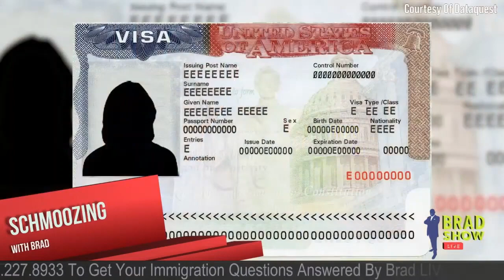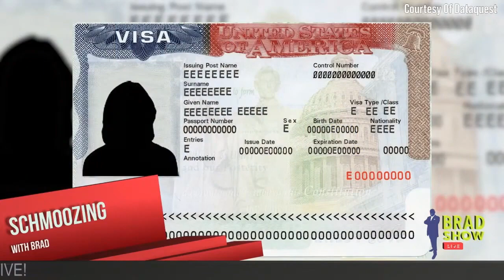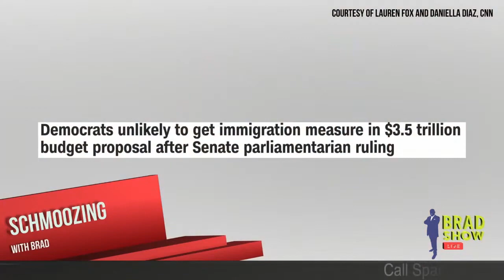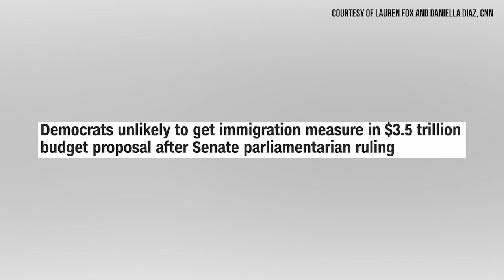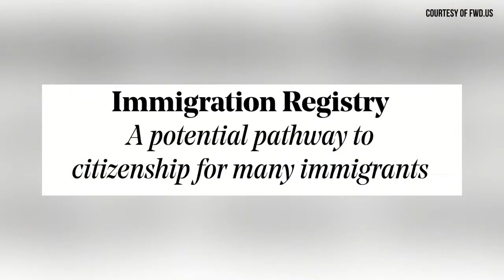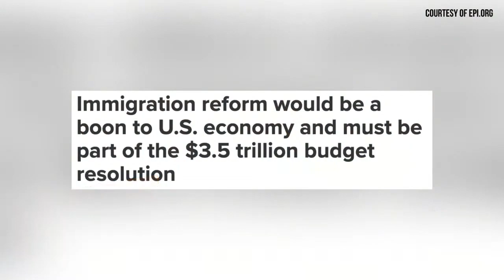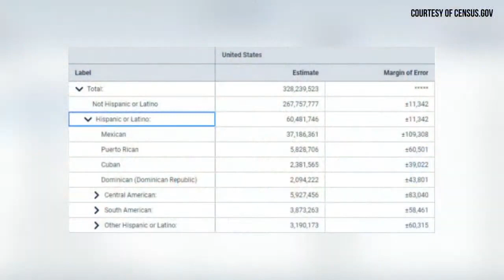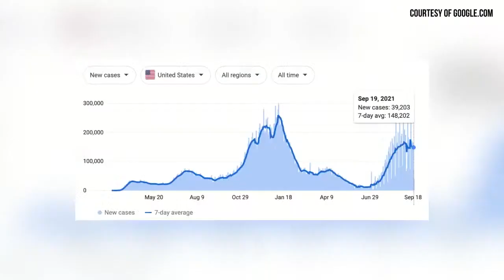Brad's Take On the Senate Parliamentarian's New Guidance & More News!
00:07-16:10 New guidance from the Senate parliamentarian came down last night against including a pathway to legalization for millions of immigrants in the Democrat’s $3.5 trillion bill to expand the country's social safety net.

16:10-18:28  The United States blocked the Mexican border at an isolated town of Del Rio, Texas where thousands of Haitian refugees have crossed and set up a camp, hoping to stop the flow of migrants as officials also began flying some migrants back to their homeland.

18:27-18:49 The White House is asking Congress to pass a law providing green cards for the tens of thousands of Afghans evacuated from Kabul and brought to the U.S. on temporary humanitarian grounds.

18:50-21:10 Happy Hispanic Heritage month! Each year, Americans observe National Hispanic Heritage Month from September 15 to October 15, by celebrating the histories, cultures and contributions of American citizens whose ancestors came from Spain, Mexico, the Caribbean and Central and South America.

21:11-25:43  The Biden administration announced all international travelers coming into the United States will be required to be fully vaccinated and tested for Covid-19 under a new system starting early November that will open up air travel from dozens of countries for the first time since the early days of the pandemic.

Fuzzy Monday

25:44-27:50 Fans gathered for the annual Corgi Races at Emerald Downs in Auburn, Wash., in late July, which aired August 21st on ESPN. That's right: ESPN showed a corgi race video, and sports fans stormed social media to express their bewilderment but ultimate delight.

27:51-29:40 The Smithsonian's National Zoo & Conservation Biology Institute in Washington, D.C., panda cub Xiao Qi Ji just turned one on August 26th and he received a delightful frozen fruitsicle cake his keepers made for his big day.

29:41-31:30 Miffy the Bunny—known on social media as @bunny.nyc—is called a "fashion icon" by his fans. But to his owner, Sami Chen, he's much more than a cute pet. In 2016, Chen adopted Miffy when she lived in Taiwan. She says she decided to adopt Miffy because she was struggling through a tough time in her life.

31:31-33:04 We have another update on Wally the Walrus! Animal rescuers in Ireland said the walrus, who has spent the last few weeks cruising along the country's coast will soon have a "floating couch" to stop him from sinking boats.

00:07-16:10 New guidance from the Senate parliamentarian came down last night against including a pathway to legalization for millions of immigrants in the Democrat’s $3.5 trillion bill to expand the country's social safety net. This means Senate Democrats likely will not be able to include their immigration amnesty in the bill.

16:10-18:28  The United States blocked the Mexican border at an isolated Texas town where thousands of Haitian refugees have crossed and set up a camp, hoping to stop the flow of migrants as officials also began flying some migrants back to their homeland.

18:27-18:49 The White House is asking Congress to pass a law providing green cards for the tens of thousands of Afghans evacuated from Kabul and brought to the U.S. on temporary humanitarian grounds.

18:50-21:10 Happy Hispanic Heritage month! Each year, Americans observe National Hispanic Heritage Month from September 15 to October 15, by celebrating the histories, cultures and contributions of American citizens whose ancestors came from Spain, Mexico, the Caribbean and Central and South America.

21:11-25:43 The Biden administration announced all international travelers coming into the United States will be required to be fully vaccinated and tested for Covid-19 under a new system that will open up air travel from dozens of countries for the first time since the early days of the pandemic.

Fuzzy Monday

25:44-27:50 Fans gathered for the annual Corgi Races at Emerald Downs in Auburn, Wash., in late July, which aired August 21st on ESPN. That's right: ESPN showed a corgi race video, and sports fans stormed social media to express their bewilderment but ultimate delight.

27:51-29:40 The Smithsonian's National Zoo & Conservation Biology Institute in Washington, D.C., panda cub Xiao Qi Ji just turned one on August 26th and he received a delightful frozen fruitsicle cake his keepers made for his big day.

29:41-31:30 Miffy the Bunny—known on social media as @bunny.nyc—is called a "fashion icon" by his fans. But to his owner, Sami Chen, he's much more than a cute pet. In 2016, Chen adopted Miffy when she lived in Taiwan. She says she decided to adopt Miffy because she was struggling through a tough time in her life.

31:31-33:04 We have another update on Wally the Walrus! Animal rescuers in Ireland said the walrus, who has spent the last few weeks cruising along the country's coast will soon have a "floating couch" to stop him from sinking boats.